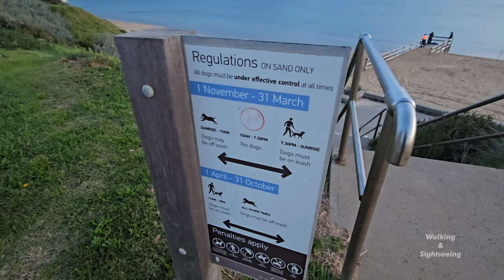PARKDALE BEACH & FORESHORE WALKING & SIGHTSEEING TOUR MELBOURNE VICTORIA AUSTRALIA | CALM AUGUST DAY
A beautiful calm August day walking tour along the Parkdale foreshore and beach in Melbourne Victoria Australia.

PARKDALE FORESHORE
The Parkdale foreshore comprises a 1.5km stretch of beach separated from a natural bluff by a concrete walking path. There are open grassed areas on higher ground with tables, drinking fountain and BBQs, as well as a war memorial near the highway and the Parkdale Yacht Club.

A cafe and beach kiosk has nearby public toilets, showers, and accessible parking, with off-lead dog areas on the beach.